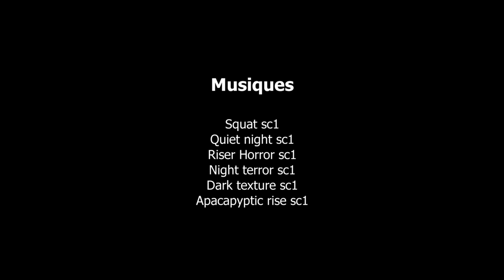ＢＯＵＣＬＥ 𝙴𝚙𝚒𝚜𝚘𝚍𝚎 𝟶4 - Mini-série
Je vous présente l'episode 04 de ma 𝚆𝚎𝚋 𝚜𝚎𝚛𝚒𝚎 ＢＯＵＣＬＥ.

Synopsis de la web-série : Un mystérieux inconnu s'introduit chez quelqu'un sauf qu'il va se passer quelque chose... d'étrange.

Type de code : Code à lettre
Code : Avocat

🎁 Lien pour soutenir financièrement ma chaîne YouTube en faisant un don participatif de 1€ ou plus (unique ou mensuel) :

🎥 ＢＯＵＣＬＥ

🎥 VIDÉOS qui pourraient également vous intéresser